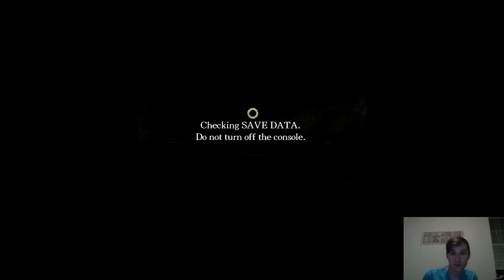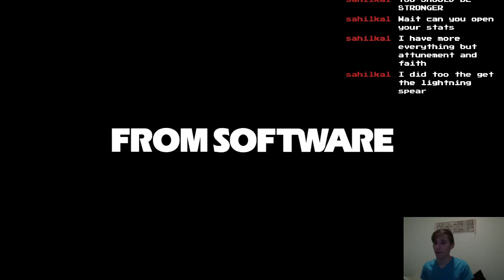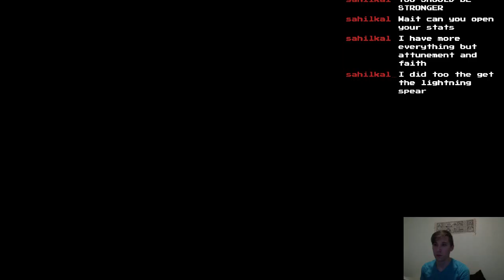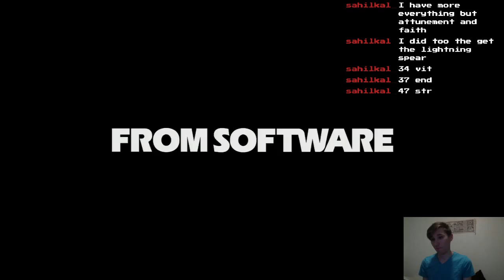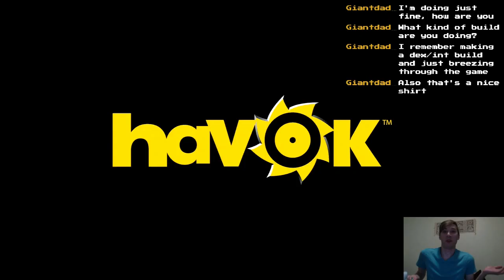Dark Souls Casual Run NG-NG+7 - Part 7